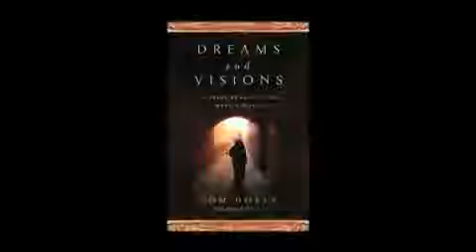Musliman se Obratio na Kršćanstvo na Hadžu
Isus je rekao: "Sve mi preda Otac moj i nitko ne zna tko je Sin - doli Otac; niti tko je Otac - doli Sin i onaj kome Sin hoće da objavi."

Za sve muslimane koji će reći da je šejtan ovo učinio, neka razmisle dva put, jer Isus je rekao da je to jedini neoprostivi grijeh, reć Duhu Svetom da je đavao. Isus je još rekao: "Gdje su dvoje skupljeni u moje ime, tu sam i ja među njima." Zato ga mi zovemo Gospodinom.